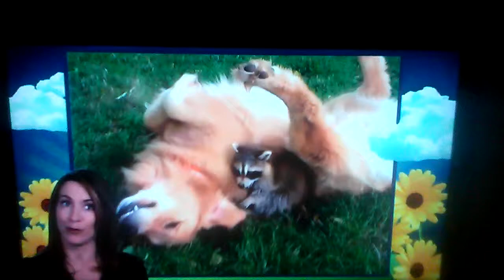CAM00401.mp4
America's cutest pets/odd couples